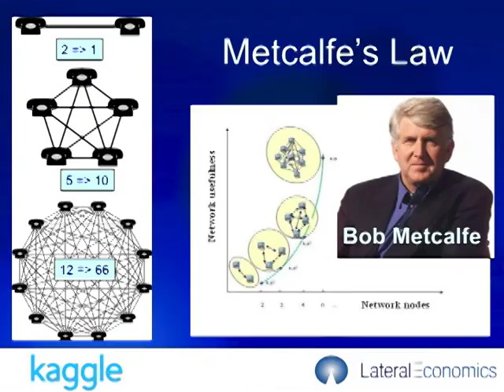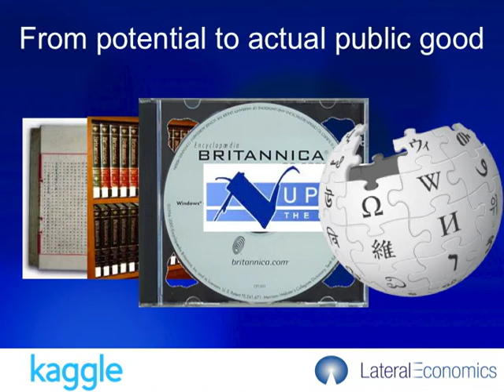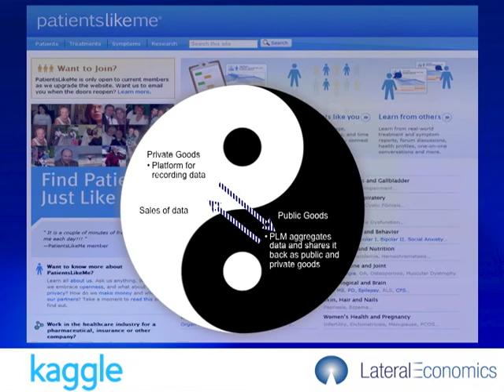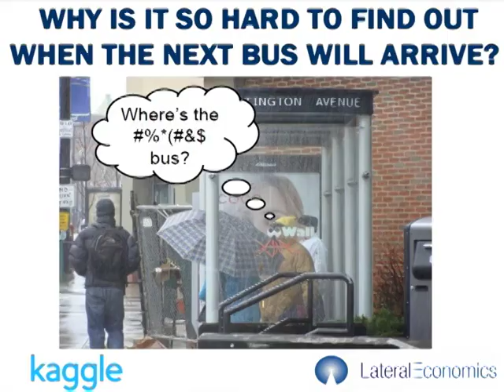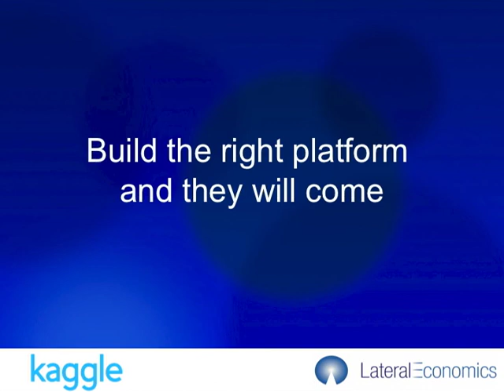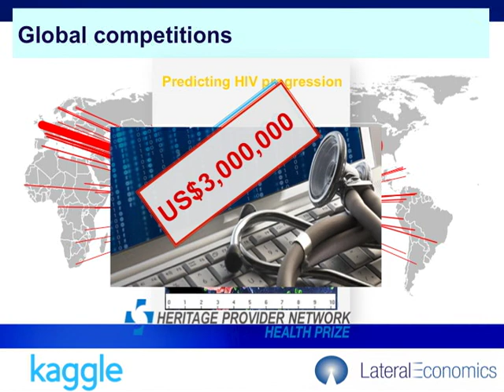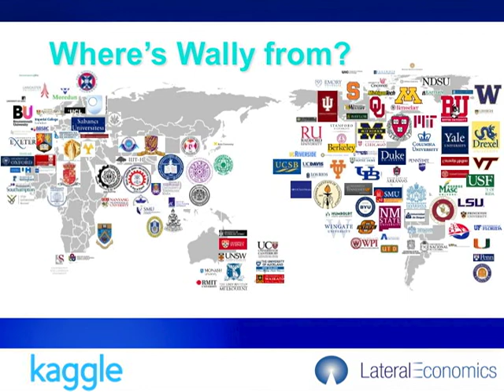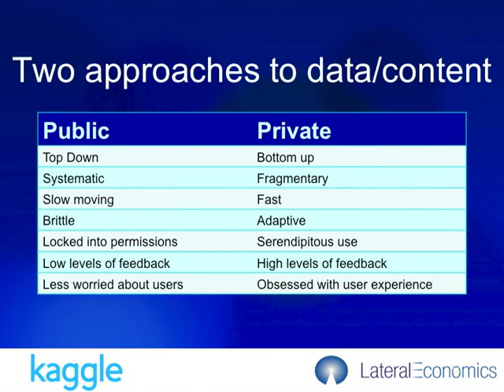Final NG HIN Meeting.m4v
Nicholas Gruen talks to the Horticulture Industry Network program about openness in data, information and knowledge sharing across Government and the private sector.